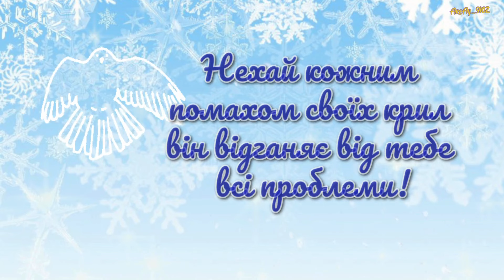Доброго ранку! З початком нового дня!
З добрим ранком: і гарного дня українською, і смачної кави, Дніпро, Київ, Львів, Одеса, Україна, Україно, Харків, Херсон, бабусі, бабуся, бабушка, бабушці, бажаю здоров'я, батьку, без війни, братику, брату, вівторка, вітання, вітаннячко, внучка, внучці, всім, гарних вихідних, гарних новин, гарного дня, гарного сніданку, діду, дідусю, діткам, дитині, донечці, другу, друже, дружині, еврібаді, знайомій, знайомому, колегам, колезі, котику, коханій, кохана, коханий, коханому, країна, країно, красуні, красунечко, любі друзі, люблю, любов моя, малям, малята, мамі, мама, мамо, мамочка, мамусі, мамуся, матуся, миру, моє коханнячко, моє сонечко, мої рідні, на світанку, неділі, обійми, одужуй, одужуйте, онук, онуку, п'ятниці, подруга, подрузі, понеділка, привітання, рідна моя, рідненькі, рідний дім, радість моя, родина, родино, середи, сестрі, сестра, синочку, синулі, синуля, сонечко, суботи, сусіду, сусід, тату, тихого дня, тобі і мені, хорошого дня, четверга, чоловіку, янголятко, фаєрфлай, i wish moore meow good morning

Доброго ранку: і гарного дня українською, і смачної кави, Дніпро, Київ, Львів, Одеса, Україна, Україно, Харків, Херсон, бабусі, бабуся, бабушка, бабушці, бажаю здоров'я, батьку, без війни, братику, брату, вівторка, вітання, вітаннячко, внучка, внучці, всім, гарних вихідних, гарних новин, гарного дня, гарного сніданку, діду, дідусю, діткам, дитині, донечці, другу, друже, дружині, еврібаді, знайомій, знайомому, колегам, колезі, котику, коханій, кохана, коханий, коханому, країна, країно, красуні, красунечко, любі друзі, люблю, любов моя, малям, малята, мамі, мама, мамо, мамочка, мамусі, мамуся, матуся, миру, моє коханнячко, моє сонечко, мої рідні, на світанку, неділі, обійми, одужуй, одужуйте, онук, онуку, п'ятниці, подруга, подрузі, понеділка, привітання, рідна моя, рідненькі, рідний дім, радість моя, родина, родино, середи, сестрі, сестра, синочку, синулі, синуля, сонечко, суботи, сусіду, сусід, тату, тихого дня, тобі і мені, хорошого дня, четверга, чоловіку, янголятко, i wish moore meow good morning